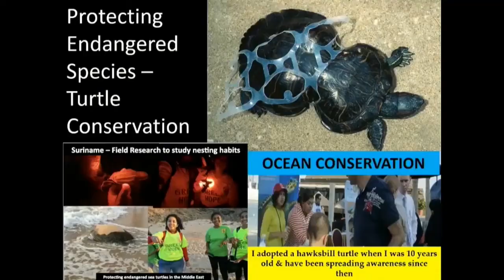15 02 2019 Afsluiting HFLD Conference 2019